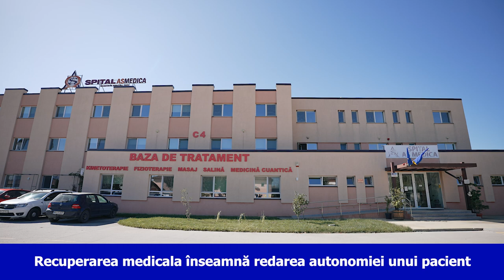Recuperarea medicală înseamnă redarea autonomiei pacientului